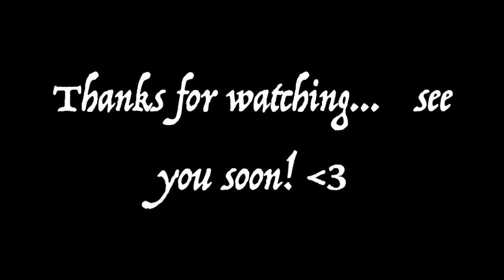SUMMER DESIGNER HAUL : UNBOXING + TRY ON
So... I splurged on a gorgeous summer dress!
Unboxing a few designer summer wardrobe updates I ordered online, and try ons.
With some help from my chihuahuas and a few cat bomb moments in the background!

OUTFIT 1 :
Isabel Marant Dress sold out at this time
Chloe Suede Platforms : old season
Military Khaki Jacket : vintage

This is my second YouTube video... ever... and I am aware that there is vast room for improvement, so please be kind!